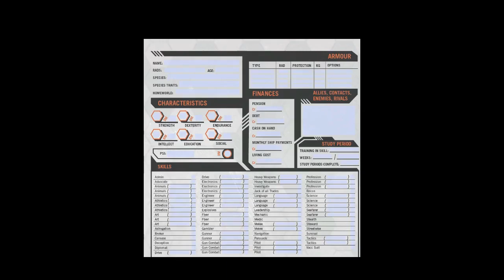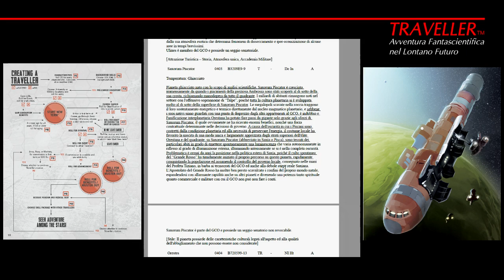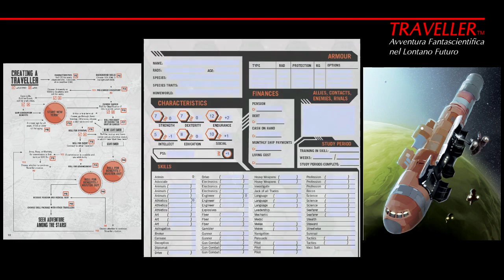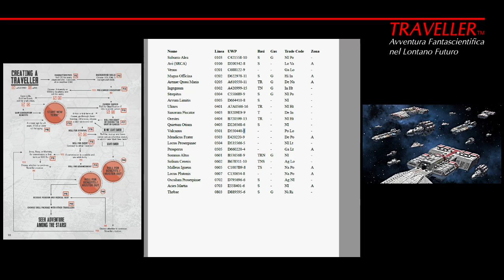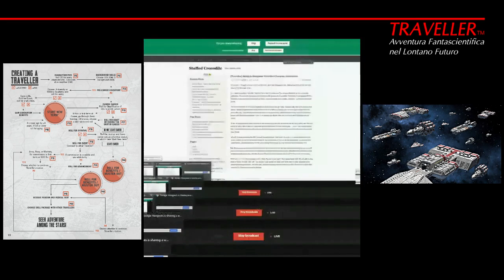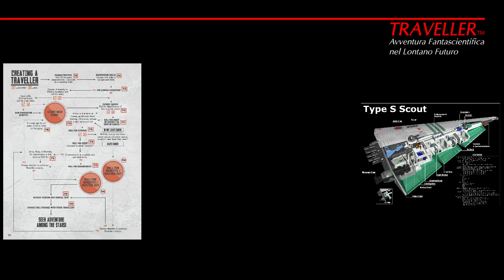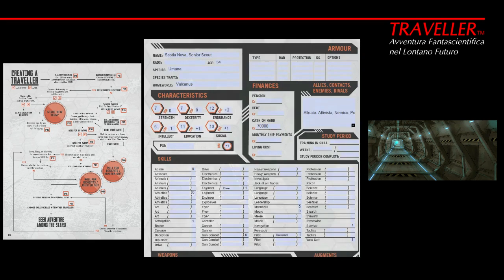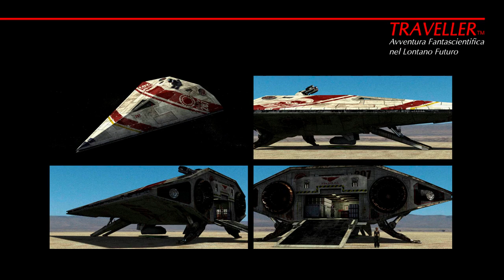GDR Live - La Birra col GM #25 — Creiamo due Personaggi! (Traveller Mongoose 2nd Edition)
La creazione di due personaggi con Niilo e Luca Theos.